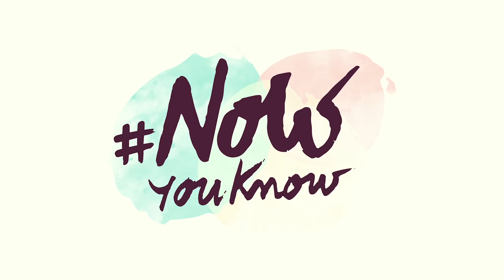Lecture et dyslexie c'est possible ? ⎮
Être dyslexique et lecteur c'est possible ? Grâce à la fondation L'Oréal, j'ai pu poser mes questions à une neuro-scientifique sur ce trouble dont je suis atteinte !  Plus de vidéos

Si tu hésites à te lancer dans une voie parce que tu penses qu'elle n'est pas faite pour toi à cause de préjugés ou autre, n'hésite plus !
Rien n'est réservé aux hommes ou aux femmes dans la vie ;)

Merci à toute l'équipe pour ce super moment, c'était un plaisir de participer à cette opération ! Merci aussi à la fondation L'Oréal pour leur confiance !
Et un merci tout particulier à Cyril, Alice et effervescence qui m'ont permis de vivre cette aventure en pensant à moi, mais qui m'ont également accompagnés jusqu'au bout !

Cette vidéo à été faite en partenariat avec la fondation L'Oréal !

Si tu as des suggestions de vidéos ou de livres que tu aimerais voir par ici, n'hésite pas à m'en faire part en commentaires ! ;)

Emilie ⚆